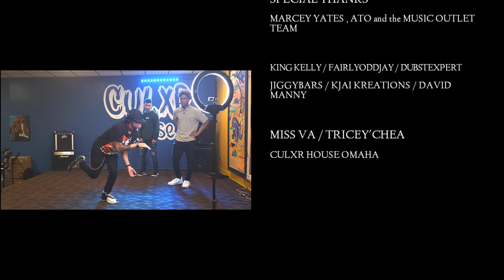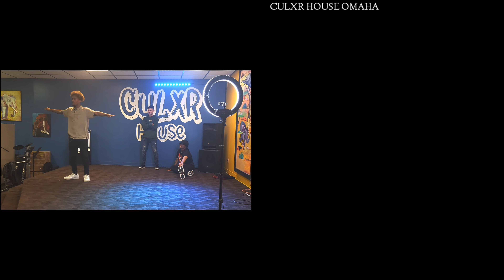Be The Change Documentary Series Ep.1 Music Outlet Tour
Be The Change is a documentary series based out of Omaha Nebraska. It follows the events of those who wish to change the social norms and encourage the youth in a positive way.
The first installment follows the events from the Music Outlet Instagram Live Stream from Chicago.
ATO and other great young talents visit Omaha's Culxr House on historical North 24th street.
Joined by legendary rapper Marcey Yates and some of Omaha's most talented dancers, artists and poets

Meeting ATO and Marcey 1:10
ATO Positive message 2:12
Dance Performance by FairlyOddJay/ King Kelly/ Dubsterpert 4:55
KJai Kreation Song 11:12
Jiggy Bars Rap 13:35
Miss VA Freestyle 16:57
David Manny Song 19:25
Tricey 'Chea Poems 20:40
Marcey Yate Performance 26:10
Special Thanks and Dance Scene Bonus 29:04

Chicago Drone footage by Drone Snap

Omaha Drone footage by TAPP Channel

Culxr House Footage Filmed with Blackmagic Pocket 4k Cinema Camera and Samsung Galaxy S21 Ultra